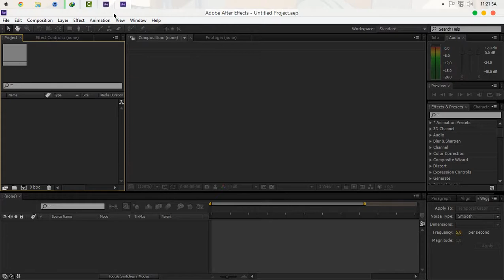Test Loading Software Ae CC 2014 vs Ae CC 6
★ My PC:

CPU: Intel (R) Pentium (R) CPU G2030 @3.0GHZ
GPU: Nvidia Geforce 210 1GB DDR3
Ram: 4GB DDR3 (1330MHz)
Main: Gigabyte B75- D3V